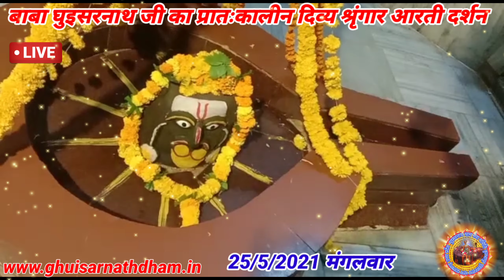🔴Live#GhuisarnathDhamMandir# भगवान घुइसरनाथ जी का प्रातःकालीन श्रृंगार आरती दर्शन 25/5/2021 मंगलवार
🚩 *ॐ त्र्र्यम्बकं यजामहे, सुगन्धिं पुष्टिवर्धनम् ! उर्वारुकमिव बन्धनान् मृत्योर्मुक्षीय मामृतात् ! 🚩🙏जय बाबा घुइसरनाथ धाम*🙏
*श्री देवाधिदेव महादेव बाबा घुइसरनाथ जी का  प्रातःकालीन श्रृंगार  आरती दर्शन .*।।

  *25 मई 2021  सोमवार*
Youtube🔴Live#GhuisarnathDhamMandir#
񢐽񢐽񢐽񢐽񢐽񢐽񢐠      *संजय यादव घुइसर परिवार (कुम्भापुर घुइसरनाथ धाम मन्दिर प्रतापगढ़)*/